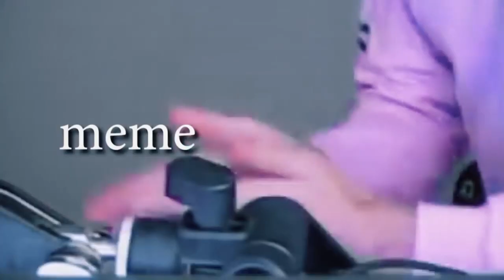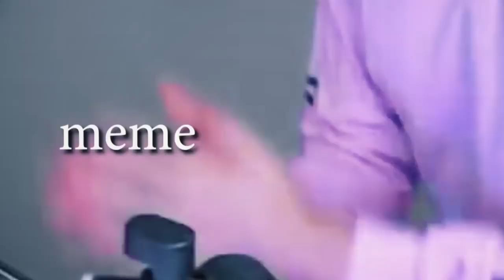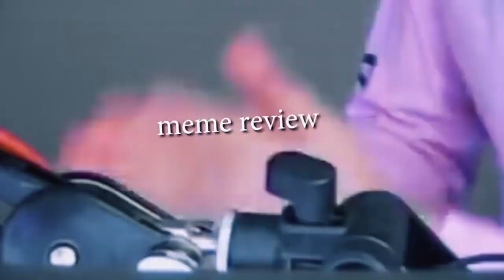MEME REVIEW, 1 Hour | Song By Endigo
Please enjoy the 1 hour version of the MEME REVIEW remix. Please note that I did not made this remix, it is made by Endigo and this is just a 1 hour version of his remix.

Meme Review Original Remix ➡️